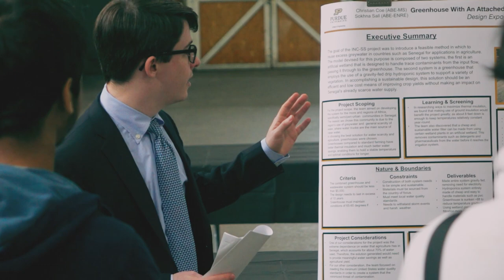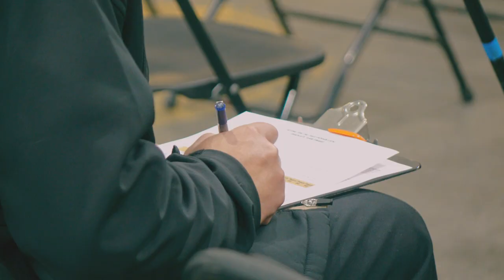2022 Design Expo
The College of Engineering hosted an inaugural engineering design showcase on April 29 at the Armory. More than 500 students on 70-plus teams, including senior design, professional master's program capstone, EPICS, Vertically Integrated Projects and student clubs, displayed their work.